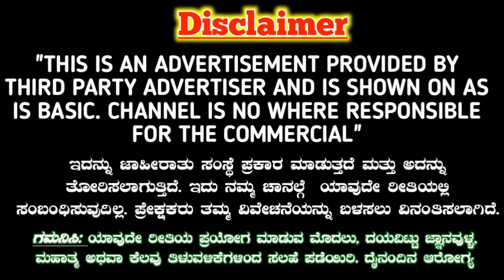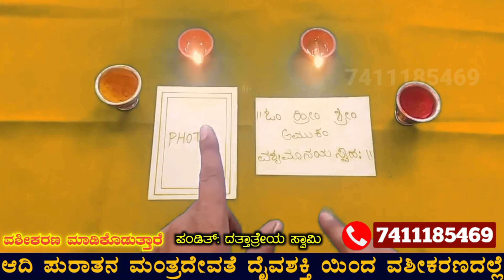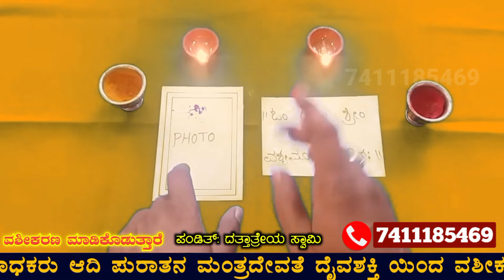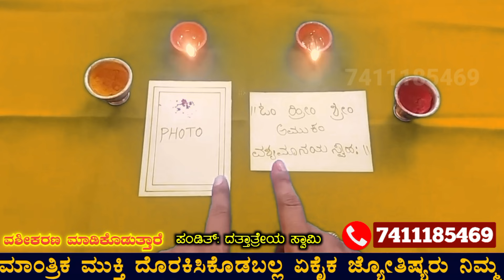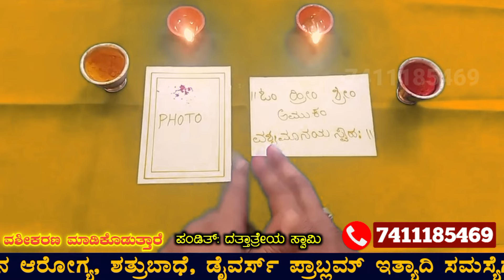ಅವರ ಫೋಟೋ ಮೇಲೆ ಕೈ ಇಟ್ಟು 9 ಬಾರಿ ಮಂತ್ರ ಹೇಳಿ, ನಿಮ್ಮನ್ನು ಹುಚ್ಚರಂತೆ ಪ್ರೀತಿಸುತ್ತಾರೆ. ಓಡಿ ಬರ್ತಾರೆ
ಅವರ ಫೋಟೋ ಮೇಲೆ ಕೈ ಇಟ್ಟು 9 ಬಾರಿ ಮಂತ್ರ ಹೇಳಿ, ನಿಮ್ಮನ್ನು ಹುಚ್ಚರಂತೆ ಪ್ರೀತಿಸುತ್ತಾರೆ.